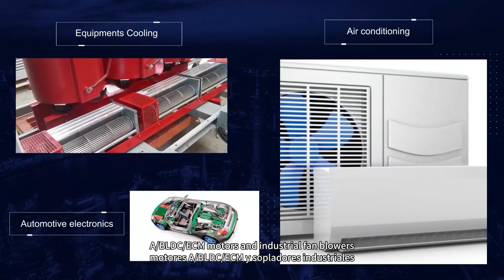Ventilation Harmony, Harmonizing Environments for Optimal Living!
Achieve ventilation harmony by harmonizing environments for optimal living, ensuring a balanced and harmonious lifestyle for all!